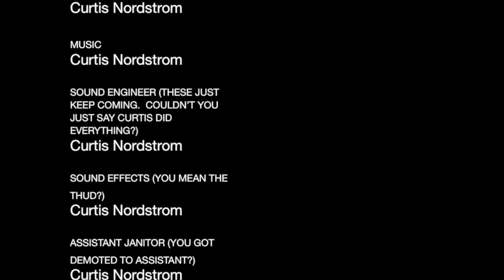Boxers and Laser Pointers Ep 1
Meet the hero of our story (who i guess will have to remain nameless, unless you've read the comics.  you nerd, you ;) ) in the first episode of One Fateful Day:  A Masked Avenger.  So times even heroes don't have the best of luck...
Created at North Stream Creations by Curtis Nordstrom 2016